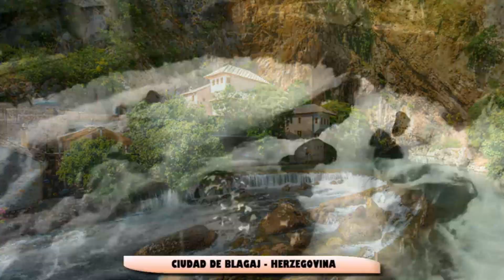PARAÍSOS TERRENALES QUE NO CONOCES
PARAÍSOS TERRENALES QUE NO CONOCES, paraísos en el mundo, lugares turísticos en el mundo, lugares más exóticos del mundo, lugares mas exoticos del mundo para visitar, lugares mas paradisiacos del mundo, lugares mas paradisiacos, nueva zelanda, nueva zelanda vrs peru

NOTA:
Compañía Coreana brinda la oportunidad de tener su propio negocio y trabajar desde casa, con productos amigables con el medio ambiente. Registro, Tienda Online y Capacitación Totalmente GRAITS